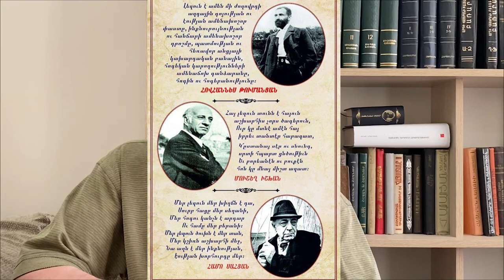Մեր հայրենի հողատարածքը թշնամուն են տալիս, հայերս չենք կարող անտարբեր մնալ. Հակոբ Այնթապլեան